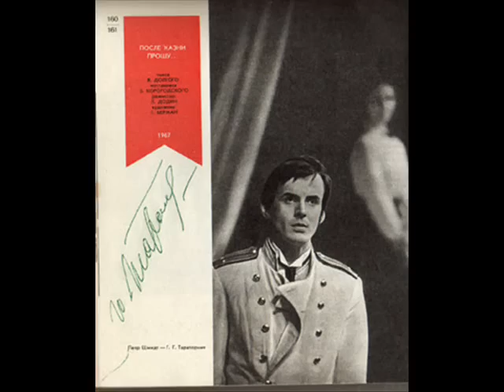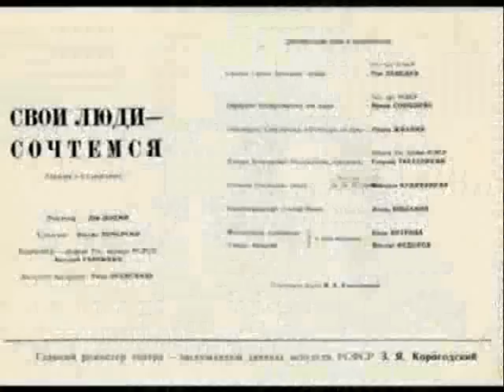Георгий Тараторкин. К Дню рождения.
Сегодня, 11 января, День Рождения у самого замечательного человека!